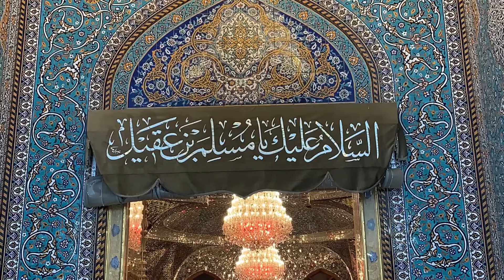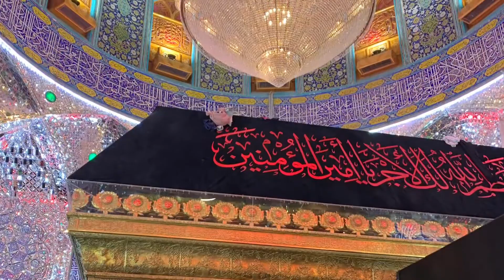Salam -Taigh e Haider ke Muqabil kaun Thera Sir Samait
Salam e Madh e Maula Ali a.s.